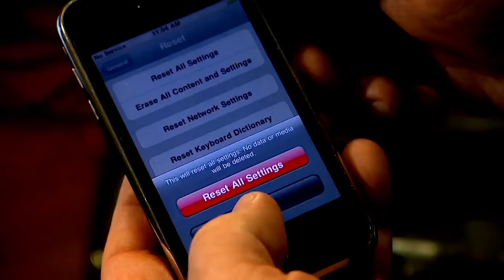Iran could be targeting America's electrical grid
It sounds like something out of a Hollywood movie, a bomb with an electromagnetic pulse that can take out all the lights in Los Angeles without collateral damage. It might sound like Hollywood, but this could be our reality if Iran attacks our electrical grid like they have laid out in "Passive Defense," a secret Iranian military document.